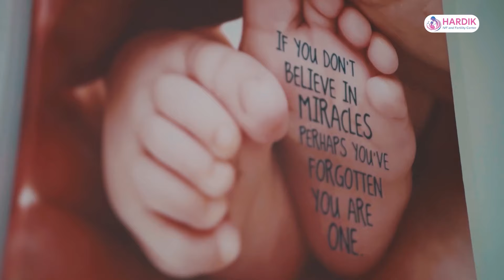एसईईको नतिजालाई लिएर के भन्छिन् शिक्षा मन्त्री सुमना श्रेष्ठ?